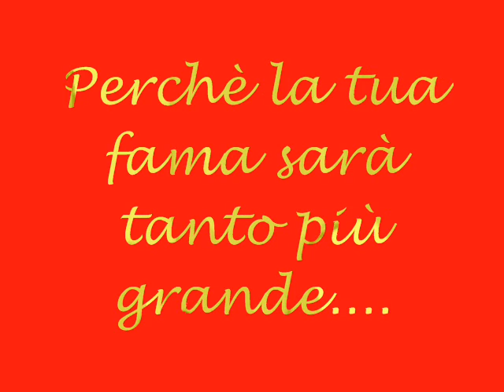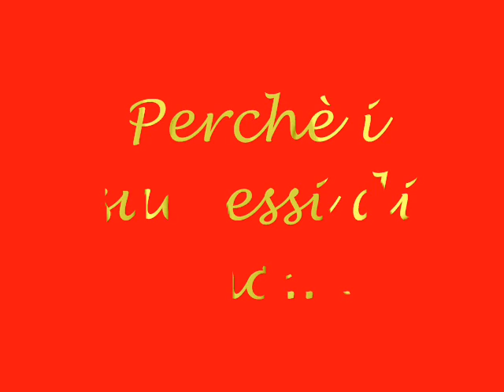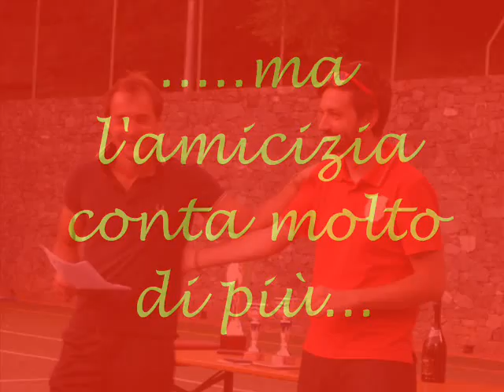Stagione 2012-2013.wmv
Video d'apertura della stagione della stagione